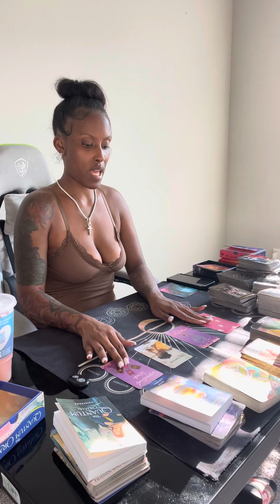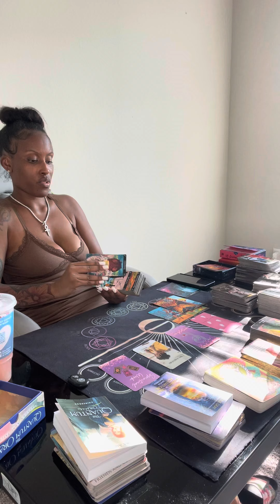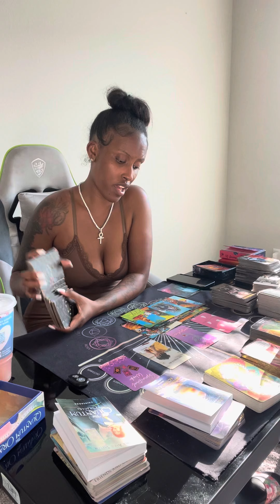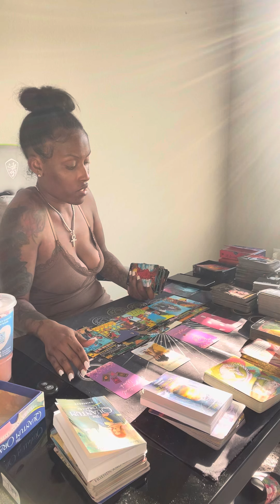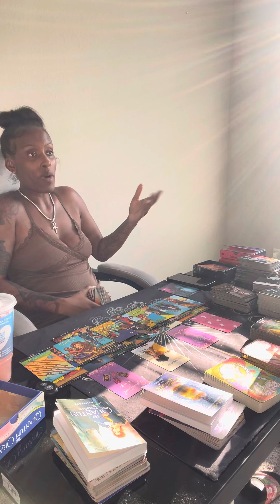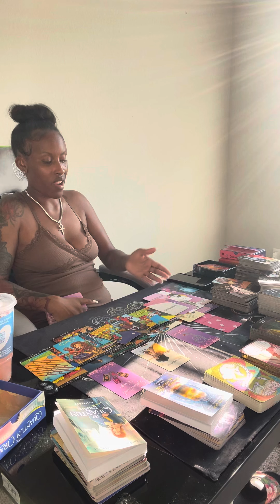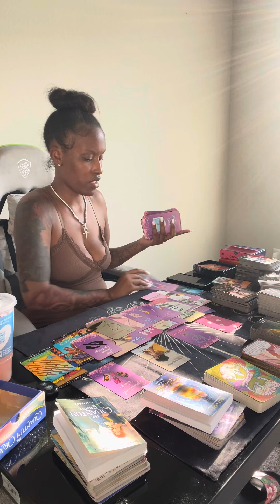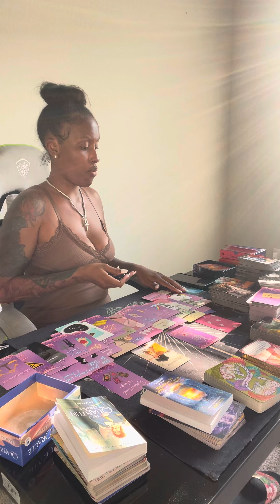Scorpio ♏️ There’s a conversation that’s gonna move this connection forward 🤭 they r evolving ✨💜